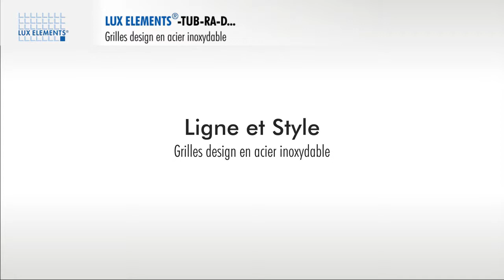LUX ELEMENTS Produit : Grille Design en acier inoxydable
LUX ELEMENTS présente ses variantes de grilles design pour les receveurs de douche à écoulement en un point.
- Grille Design LUMEN
- Grille Design CUBE
- Grille Design MARE
- Grille Design ANGOLO
- Grille Design VARI (grille à carreler)